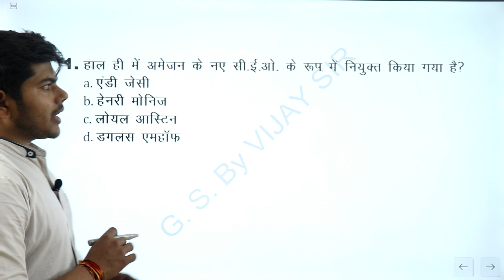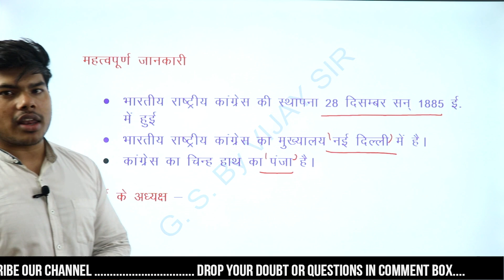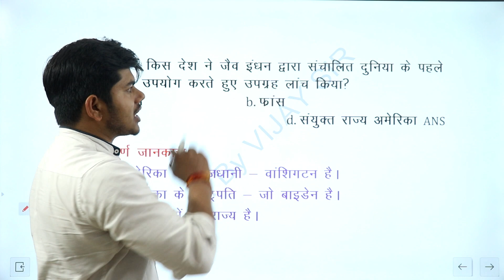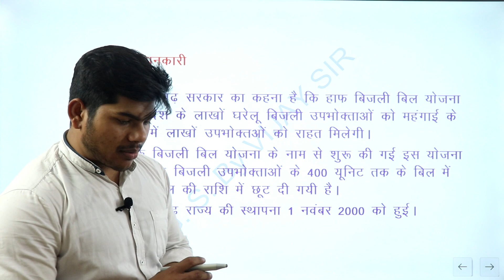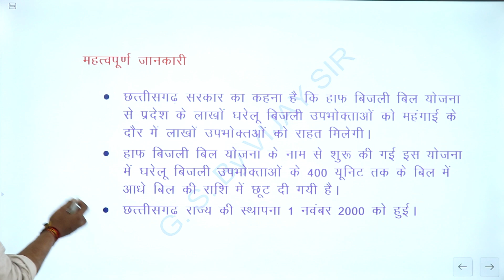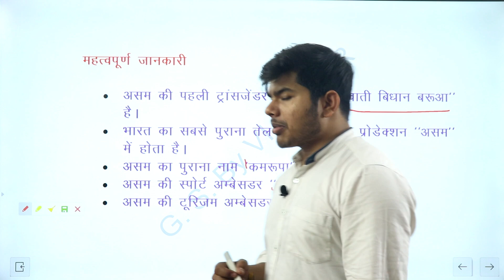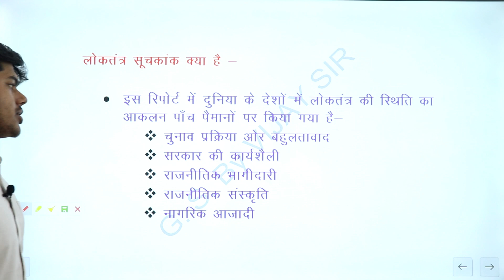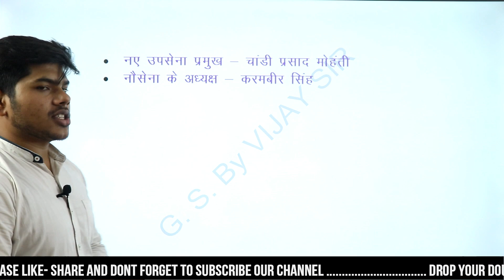IMPORTANT CURRENT AFFAIRS CLASS-2 FOR NDA | AIRFORCE BY VIJAY SIR